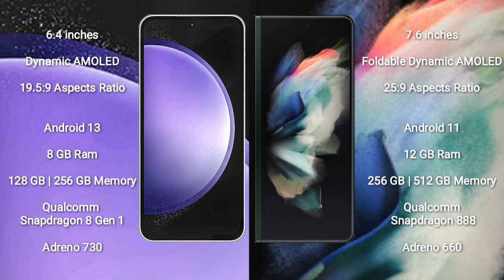Samsung Galaxy S23 FE vs Samsung Galaxy Z Fold 3 Review